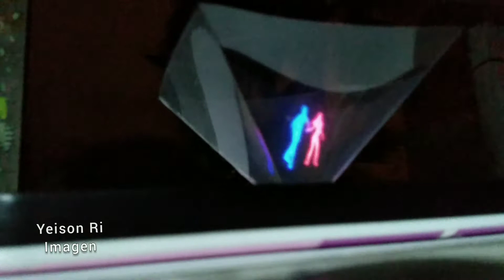Cómo hacer un holograma casero para celular o móvil (experimento)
Hoy probé hacer un holograma casero fácil de elaborar y con materiales de tu alrededor. ¡Disfruten, anímense e intenten hacerlo en casa!